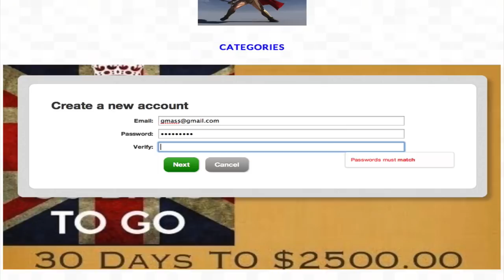How To Join 30 Days To $2500